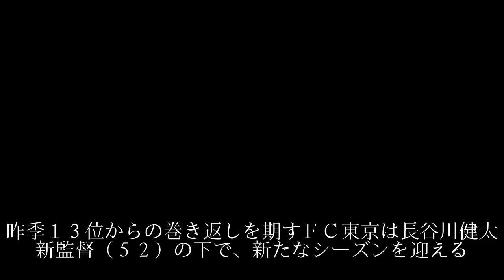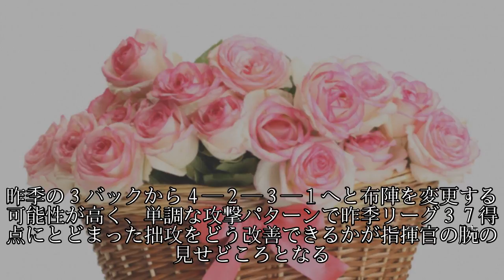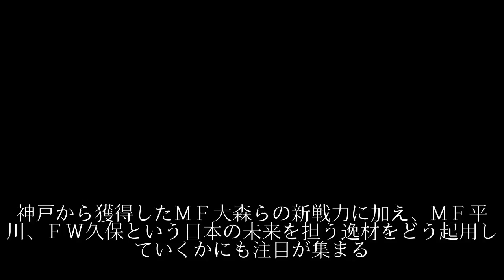ＦＣ東京・健太監督に豪華陣容託す １４年に３冠、Ｇ大阪での“教え子”大森も獲得